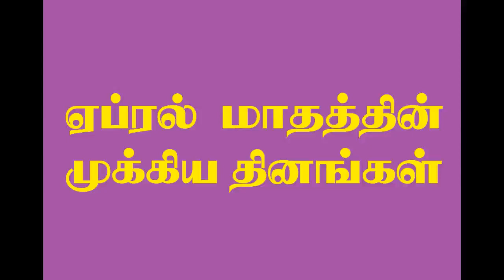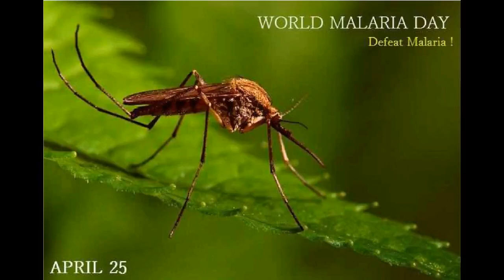ஏப்ரல் மாதத்தின் முக்கிய தினங்கள்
ஏப்ரல் மாதத்தின் முக்கிய தினங்கள் எனும் இக்காணொலி ஏப்ரல் மாதத்தின் முக்கிய தினங்களை அறிந்து கொண்டாட விரும்புபவர்களுக்குப் பயனுள்ள காணொலி.